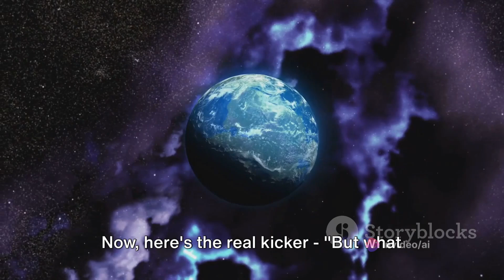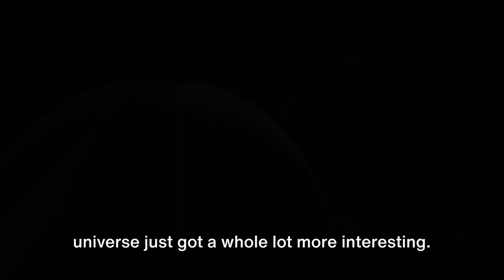NASA Finds City 7 Trillion miles away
In this fascinating video, we delve into the intriguing topic of the possibility of life beyond Earth. Join us as we explore the recent discovery by NASA of city lights on Proxima b, an exoplanet located in the habitable zone of the red dwarf star, Proxima Centauri. Could this be a key indicator of extraterrestrial life? Let's analyze the evidence and theories together.

Don't miss out on this captivating discussion that could change our perspective on the universe. Let's embark on this cosmic journey together!

OUTLINE:

00:00:00 Unveiling the Enigma of Proxima Centauri b
00:00:42 A Beacon of Possibility
00:02:45 A New Era of Interstellar Discovery